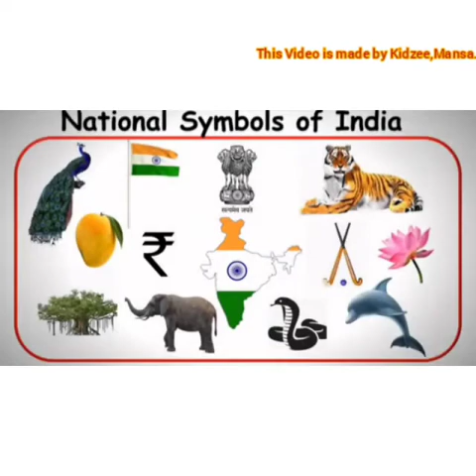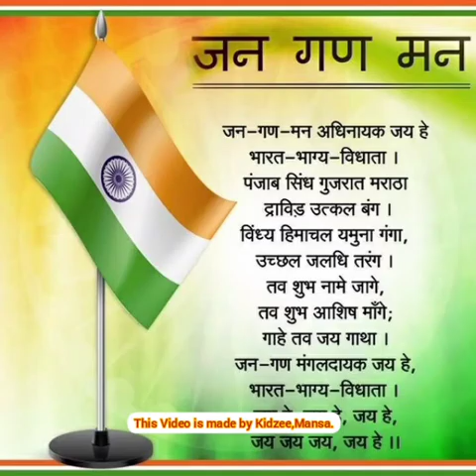National Symbols of INDIA